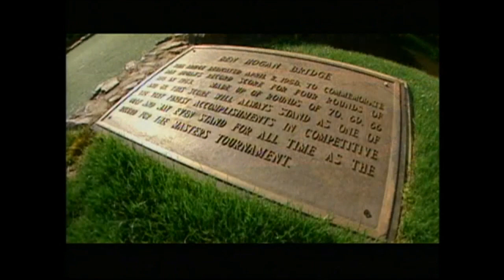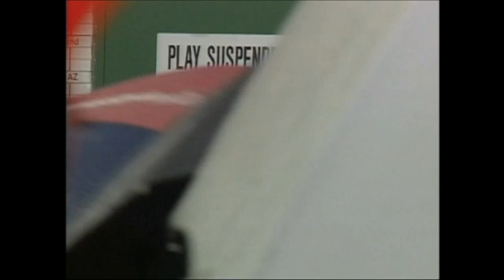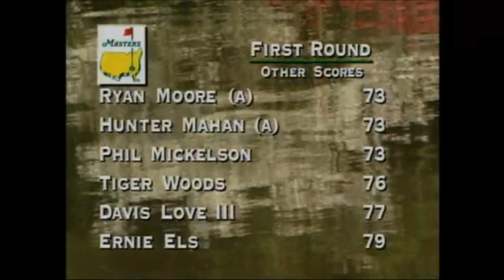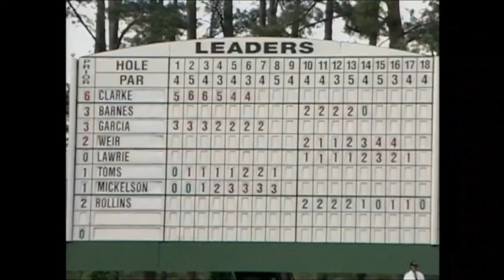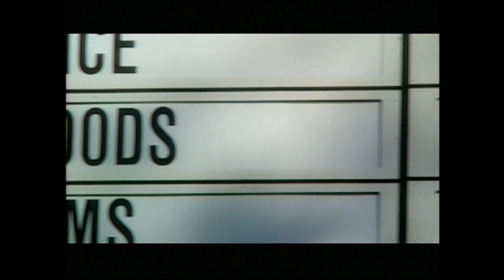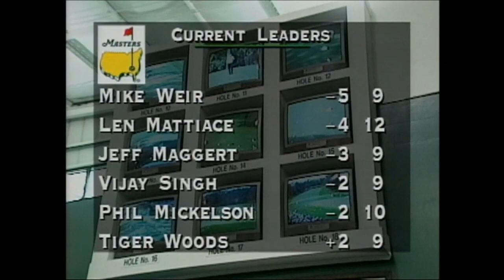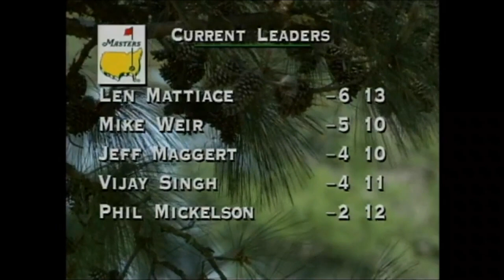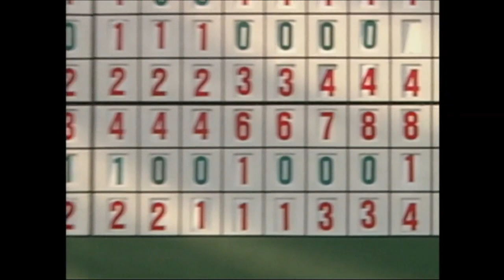2003 Mike Weir